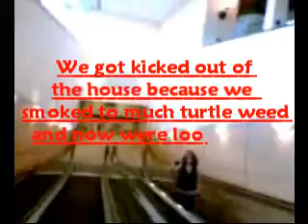Movie Time!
me and laura made this realy pointless movie... yoo cant realy here what were sayin at the beginin but basicly were sayin tht wot are we guna do now wev been kiked out... and that we should find somewhere to stay.